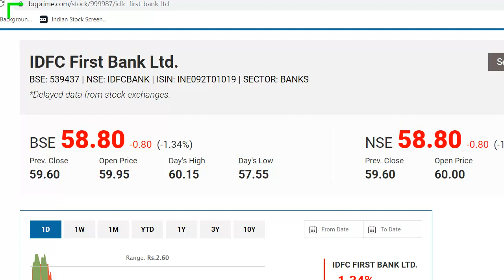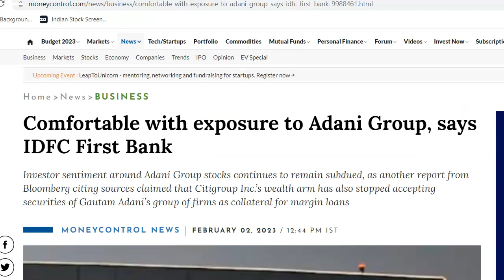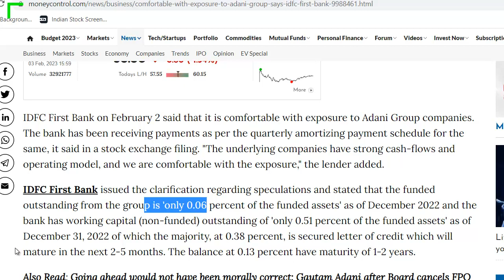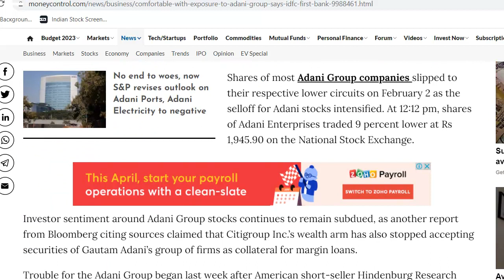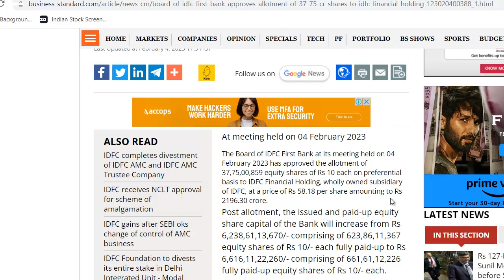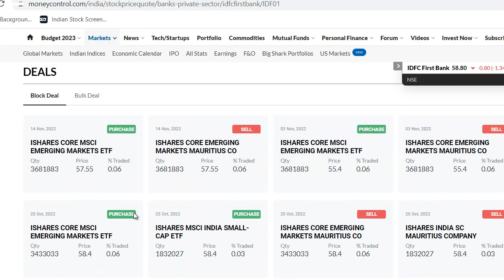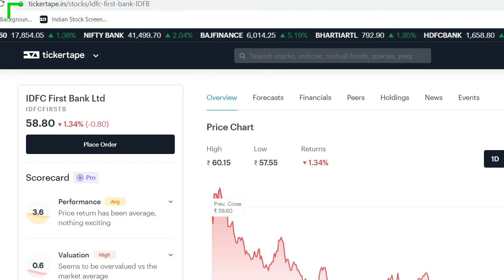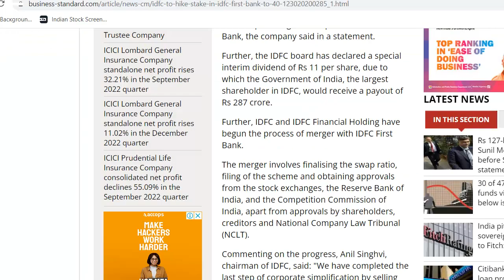IDFC First Bank Latest News | IDFC First Bank Share News | IDFC First Bank Stock Review